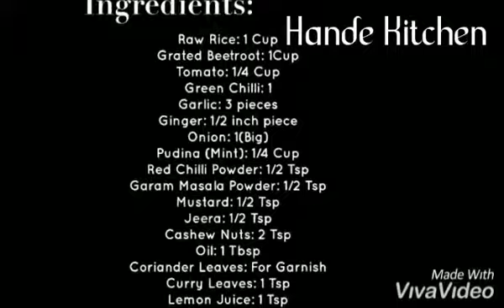Beetroot Rice | Hande Kitchen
A new variety of Rice bath for the weekend!  :)